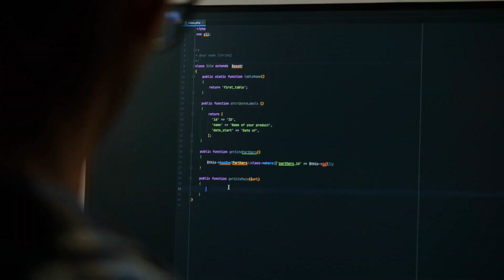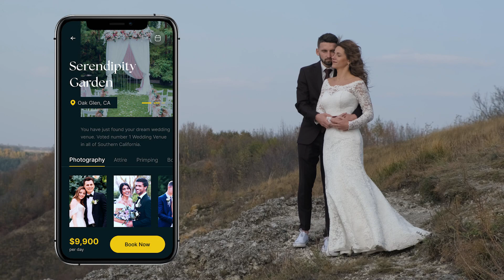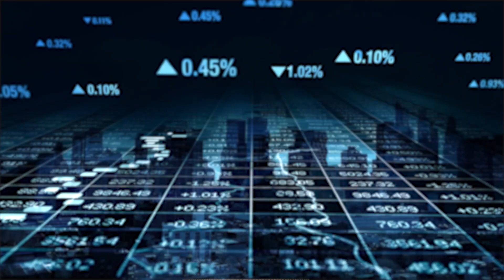How to Create a Wedding Marketplace | How to Create a Wedding Planning App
Want to launch a wedding app?

If you approach this market correctly, it can be quite profitable. Let's go into the specifics of how you can do that.

Let's first look at a few examples of wedding planning apps before you start developing your own. This could give you a lot of useful design inspiration and help you comprehend what users are looking for in a mobile wedding planner application.
The market for virtual events was valued at $77.98 billion globally in 2019 and is projected to expand at a CAGR of 23.2% from 2020 to 2027.

Learn about our client's experiences and how we solve their problems